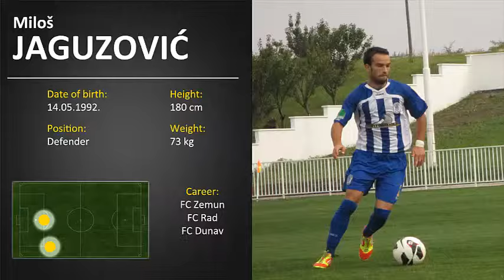Miloš Jaguzović (Defender - right back, centre back)